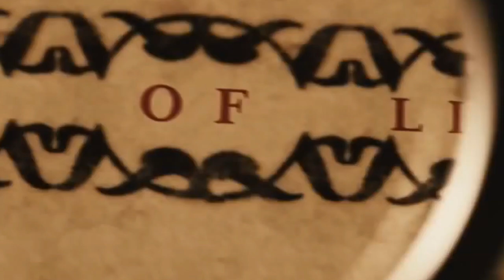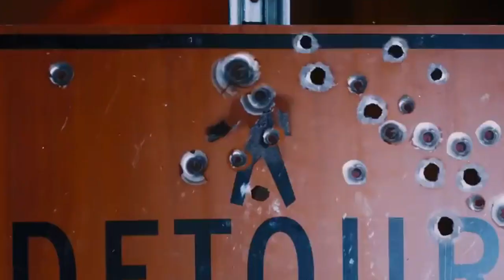Critica SICARIO 2 / el justiciero / OCEAN´S ELEVEN / Angeles y demonios / LA JUNGLA 4.0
Un domingo mas os traigo el PELIS VISTAS, hoy hablando de SICARIO 2, EL JUSTICIERO, OCEAN´S ELEVEN , ANGELES Y DEMONIOS y LA JUNGLA 4.0.
¡No puedes dejar de verlo!.